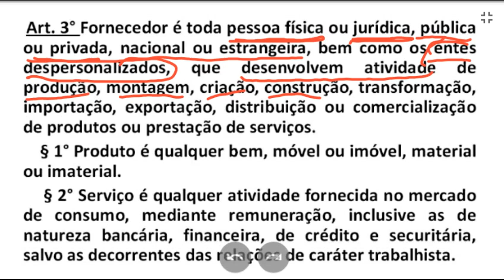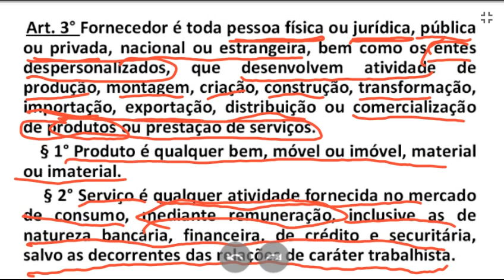Art. 3º - Código do Consumidor - Conceito de Fornecedor